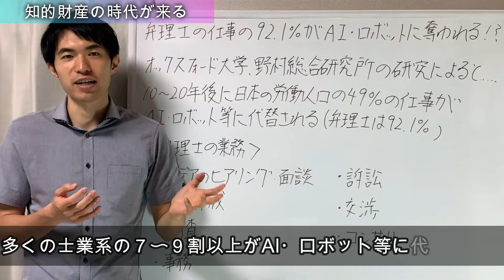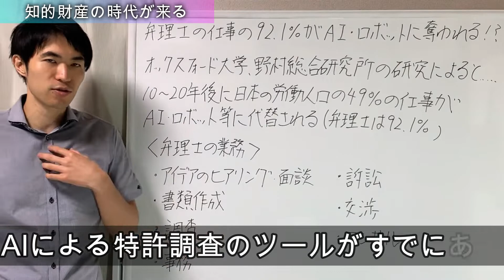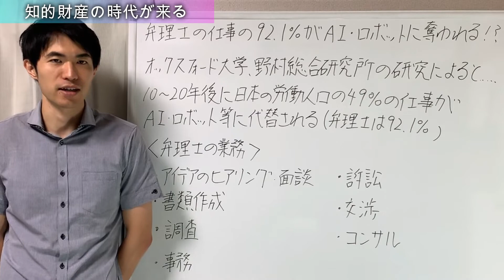弁理士の仕事の92.1%がAI(人口知能)・ロボットに奪われる！？検証してみました！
▼関連動画▼
関連
④【今私が中卒で人生一発逆転するなら】 ◯◯士×◯◯士を取る！【最強の組み合わせ】

▼私の動画のオススメ▼
①特許出願中のまつ毛パーマ&マツエクの施術に密着！まつ毛家kurun！(特許編)
②商標登録されている「断捨離」を使ったらダメなのか！？Minimalist Takeruさんの動画削除の件に言及(商標編)